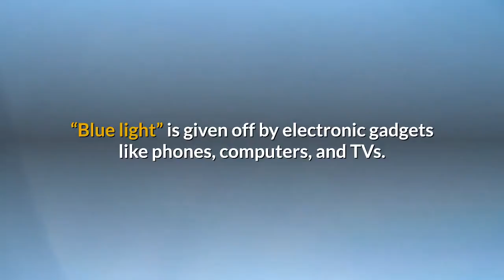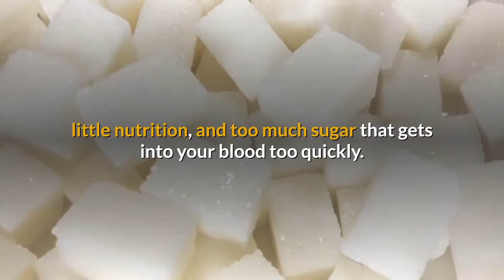5 Bad Habits Affecting Your Health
This week’s minute looks at 5 bad habits that are wreaking havoc with your health.

We all have them, but some can be worse for you than others.  Here is how 5 common, yet bad habits can destroy your health.

1. Not Enough Sleep
If you are not getting the recommended 7-8 hours of sleep a night, you may be setting yourself up for high blood pressure, heart disease, diabetes, and depression.

2. Electronic Gadget Use Before Bed
“Blue light” is given off by electronic gadgets like phones, computers, and TVs.  Studies now show too much of any kind of nighttime light might be linked to cancer (especially breast and prostate), diabetes, obesity, and heart disease.

3. Alcohol Consumption
Alcohol. in any quantity, is linked to kidney disease, liver disease, digestive issues, heart problems, bone damage, and even some cancers.

4. Consume Too Much Food
Consuming too much food, even if it’s healthy, causes weight gain leading to heart disease, diabetes, high blood pressure, and raising your chances of certain kinds of cancer.

5. Eat Junk Food
Soda, candy, and pastries have lots of calories, little nutrition, and too much sugar that gets into your blood too quickly. Junk food is linked to serious health problems like obesity, diabetes, and heart disease.

Take advantage of good habits instead, like exercise, a healthy diet, a good night’s sleep and regular Chiropractic care.